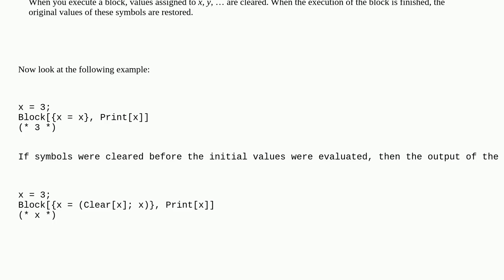Mathematica: What does this statement about "Block" mean in the official documentation?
What does this statement about "Block" mean in the official documentation?

A special thanks goes out to the community

  evaluation clear